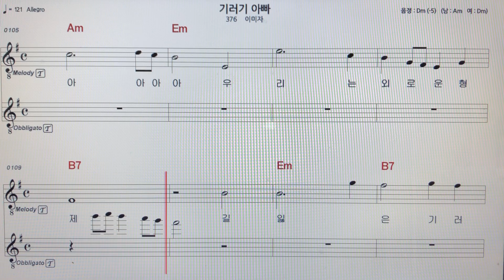이미자~기러기아빠 테너색소폰 악보MR ~손미영알토색소폰ㆍ플루트연주